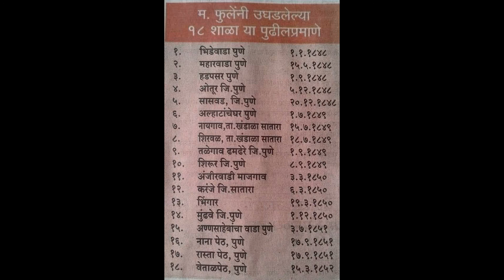SavitribaiPhule स्त्री शिक्षणासाठी सावित्रीबाईंचे योगदान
hello friends,our today's subject is
Savitribai Phule.
सावित्रीबाई फुले यांचा जन्म 3 जानेवारी अठराचे 32 त्यावेळेस पेशव्याची होते. त्यांचे1840 मध्ये लग्न झाले. त्यांनीं 1848पहिली शाळा चालू केली. त्यानंतर त्यांनी आठ मुली शिकल्या. सावित्रीबाई फुले मनुवादी लोकांकडून यांना त्रास झाला. तरीपण त्यांनी आपले शिक्षण काम बंद केले नाही. त्याची सावित्रीबाई फुले आपल्या सावित्रीबाई फुले आजच्या सावित्रीबाई काय करतात. टीव्ही चॅनल पाहात असतं. परंतु आमच्या टिव्ही चैनल जी मालिका लागली होती ते पहायला कोणतीही सावित्रीबाई आहेत नाही आणि. सरकारी योगदान करावे. निवडणुकीत आमच्या महिलांना माणसं स्थान मिळावे मिळावा. पुरुषांनी.ढवळाढवळ करू नये. 1